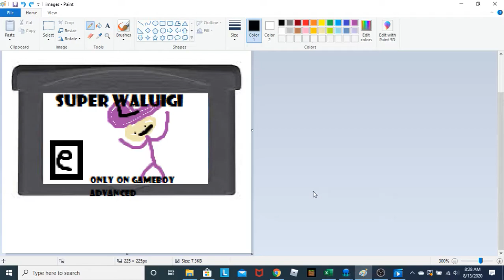super waluigi on the gameboy advanced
new leak